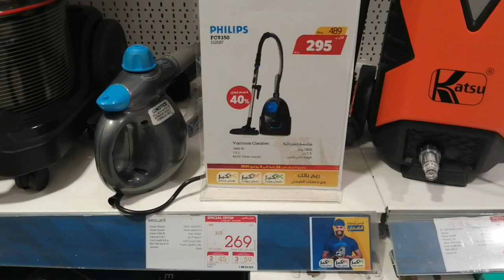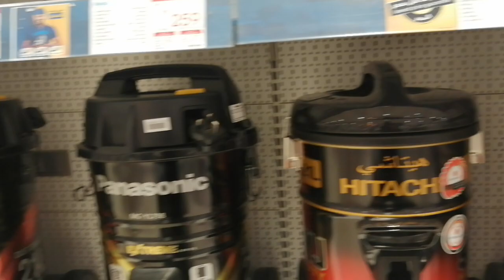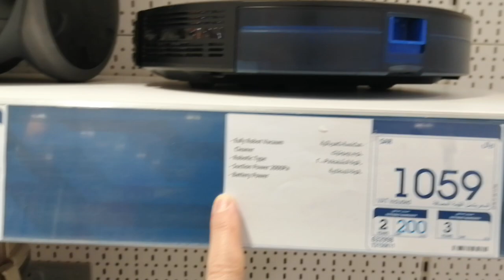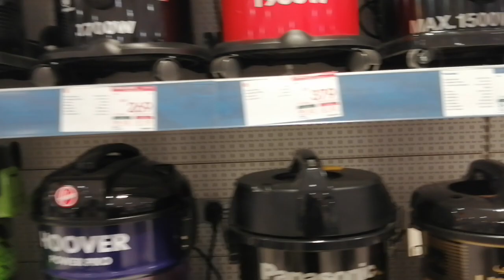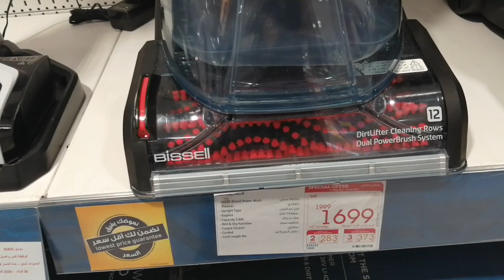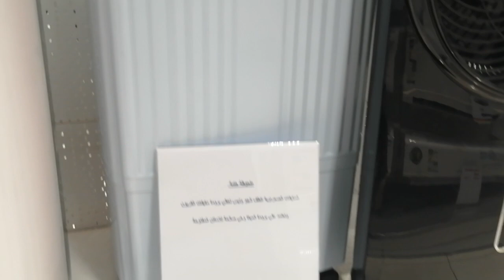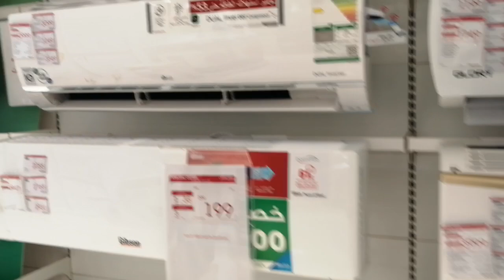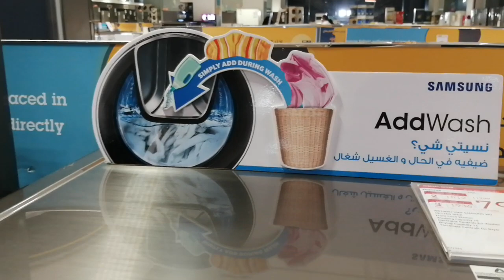# عروض وتخفيضات اكسايت من 10 إلى70 ٪علي المكوه العمودية والمكنسه والمكيف والمروحه بجميع انواعهم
# عروض وتخفيضات اكسايت من 10 إلى70 ٪
علي الأجهزة الكهربائية
مكوه عمودية من فليبس وتيفال وجباس
مكانس كهربائية من باناسونيك وفليبس
مكانس هوفر للجاف والرطب
مكيفات فيريون وصحراوي
# العنوان الرياض طريق خريص بجوار توب سنتر للملابس امام إشارة الجفالي